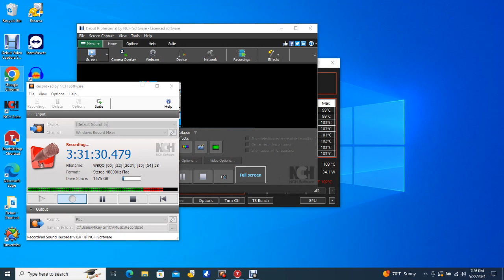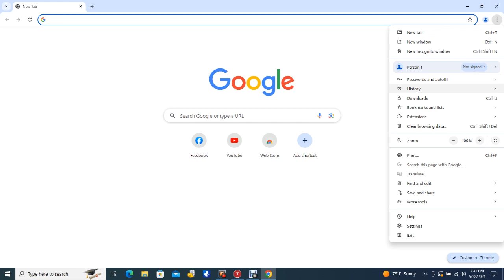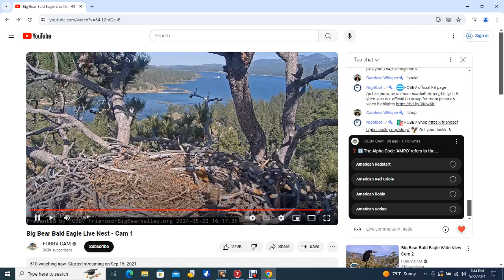Big Bear Bald Eagles 05/22/2024 14:17